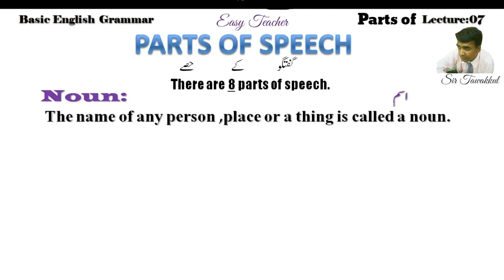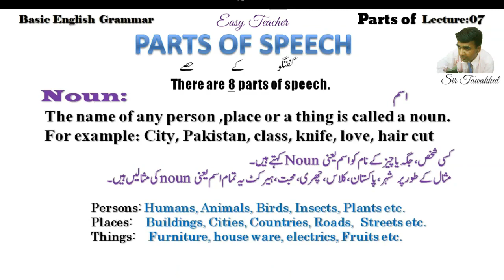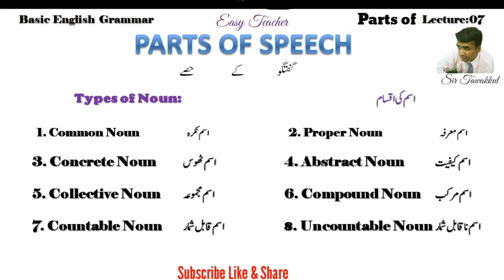Noun | Types of noun | Parts of speech | English Grammar | Sir Tawakkul | Easy Teacher